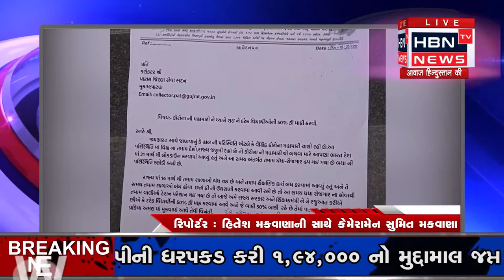ગુજરાત જન અધિકાર મંચ દ્વારા કલેકટરશ્રીને આપવામાં આવ્યું આવેદન પત્ર || HBN TV NEWS